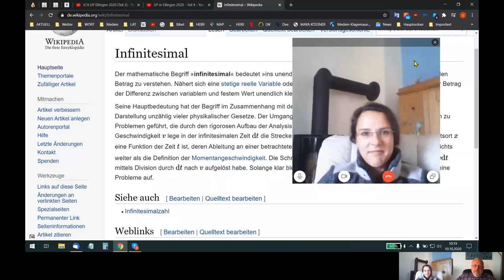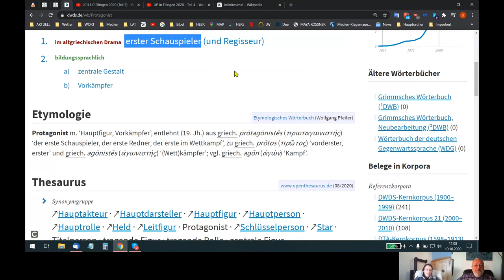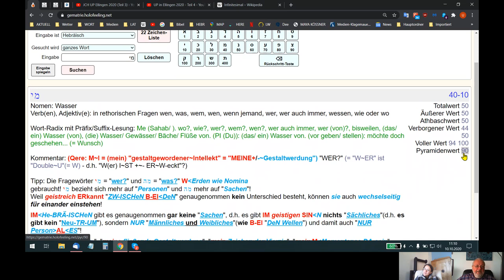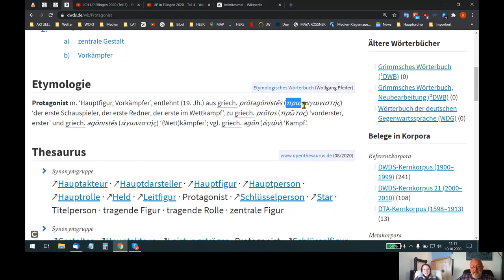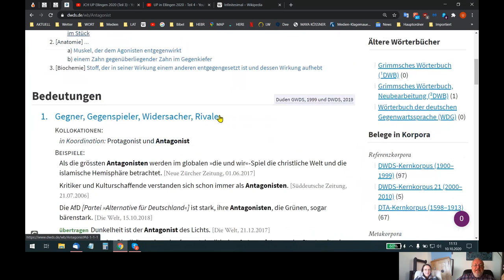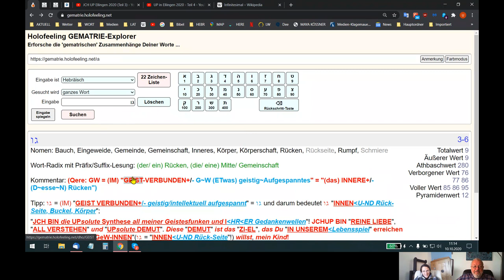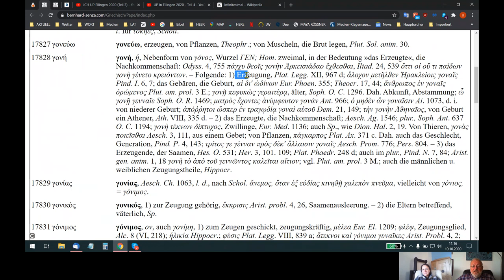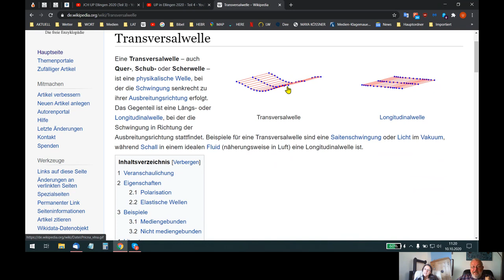HOLOFEELING - Die "INFINITESI-MAL-E² WEISHEIT" GOπ=E²S!